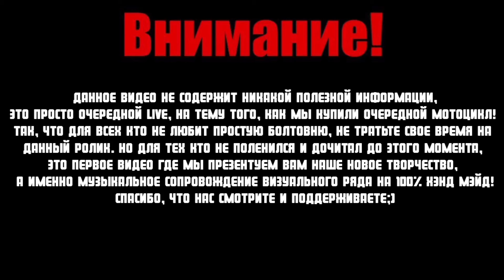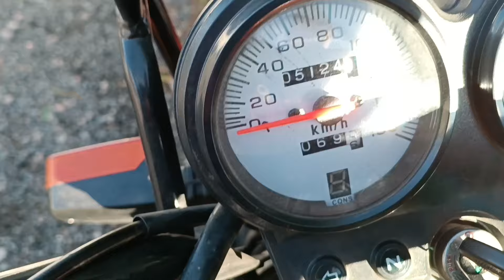Live Простых Парней Vol.21 Просто очередной будний день, опять куда то едем, что то покупаем;)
обычные будни простых парней, покупка 1го мотоцикла для Санька и проба пера в музыке;)